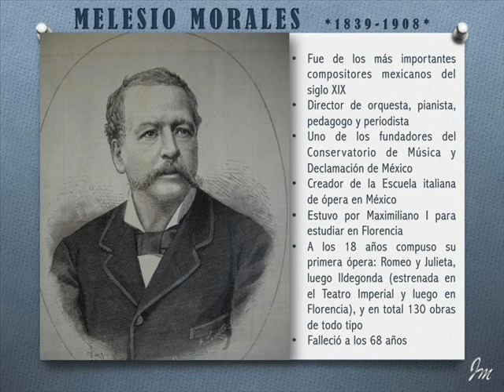Melesio Morales Guarda Esa Flor Veronica Sanchez Soprano Rodrigo Rivas piano Tepotzotlán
Grabación en vivo Arias y Canciones desde el Ex Virreinato de Tepotzotán, bella canción de Melesio Morales "Guarda Esa Flor". Soprano Verónica Sanchez, piano Rodrigo Rivas